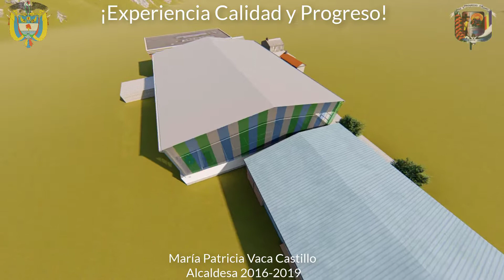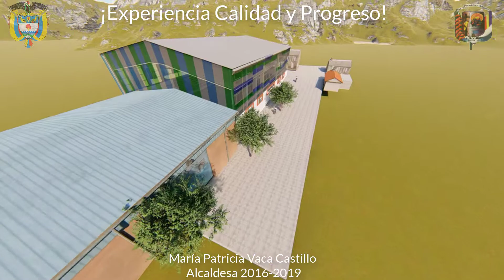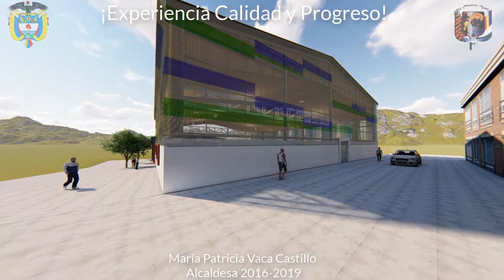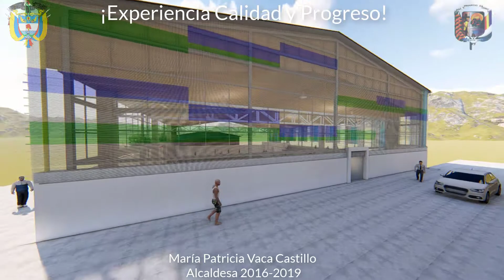Adecuación Coliseo Municipal Tibirita Cundinamarca.